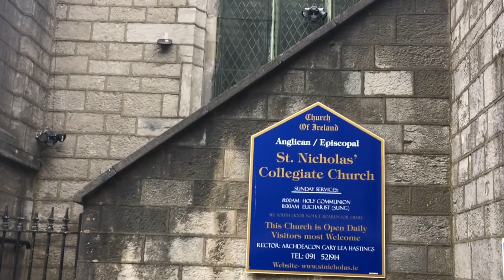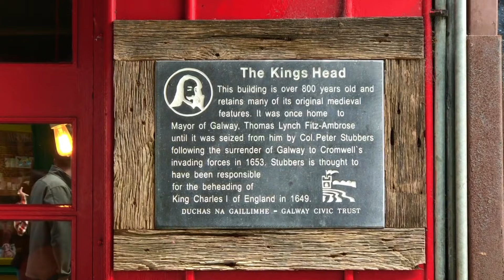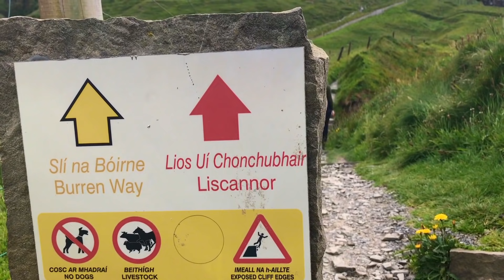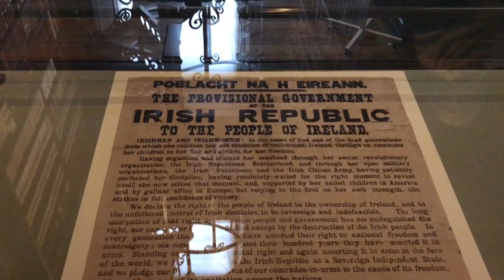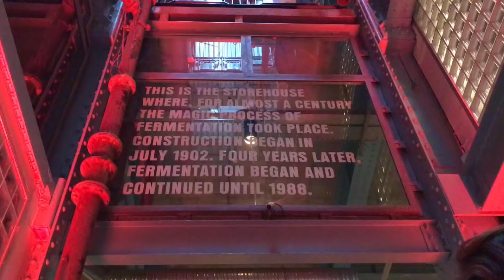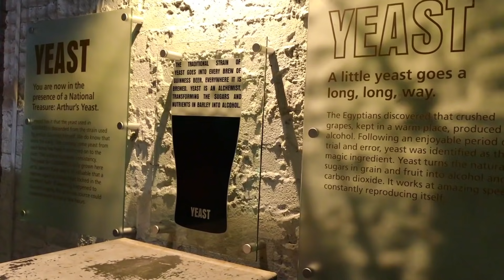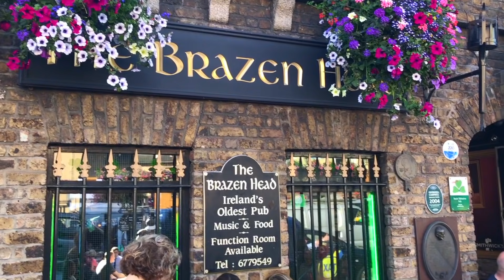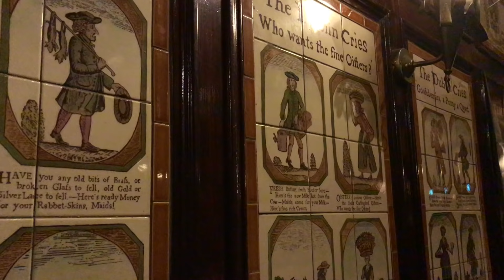Ireland | Travel Guide & Overview | HD 4K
This video showcases some of the best of Ireland! You'll see some of the "do-not-miss" attractions and sights in the southern half of Ireland This only scratches the surface of what the Republic of Ireland has to offer. What are some of your favorite places, sights and attractions in Ireland that I didn't mention? Waterford Crystal Factory? The Ring of Kerry? Jameson Distillery? Help other travelers by commenting below!

EDITING SOFTWARE:
iMovie